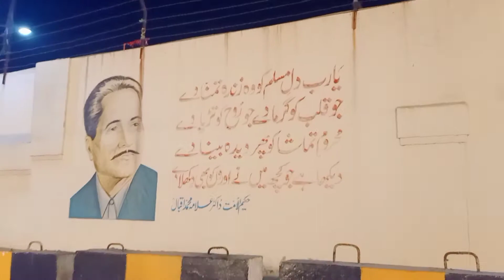A Short Trip to Jamia Urwa Tul Wusqa | Syed Jawad Naqvi's Madrasa in Lahore | 4 Moharram 1444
A Short Trip to Jamia Urwa Tul Wusqa | Syed Jawad Naqvi's Madrasa in Lahore | 4 Moharram 1444 (3 August 2022)

In This Video We'll Explore Urwa Tul Wusqa University:
It's a Shia Public Research University in Lahore, Pakistan.
It Was Founded by Allama Syed Jawad Naqvi, Who is Also its Principal. Since 2010.
The University is One of Pakistan’s Leading Islamic Universities, With a Highly Skilled Faculty and Research Staff.
Syed Jawad Naqvi is an Islamic Scholar, Teacher and Public Speaker.
He is Famous & Respected on Both Sunni / Shia Sides.
Aagha Jawad Naqvi Always Delivers Disseminates Pure and Non-Sectarian Islamic Thoughts Spreading Spirituality Amongst Humanity.

Jawad Naqvi Has Also Written Many Books on Islam, Including:
-Recognition of Pure Religion
-Qayam e Hussain
-Responsibilities of Religious Scholars
-Values of Ashura
-Recognition of Quran

Imam Hussain Always Unites Us.

MULTIVERSE OF ENTERTAINMENT (Social Links)